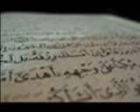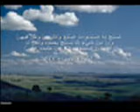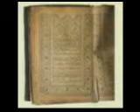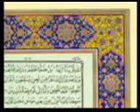Quran translations in Dari 15